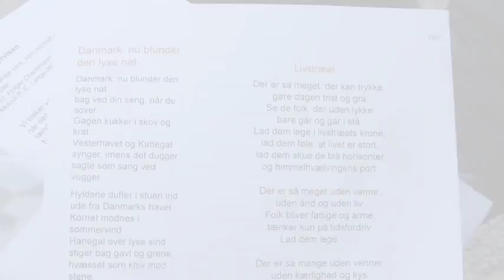Pouline student og SanktHansAften 2015